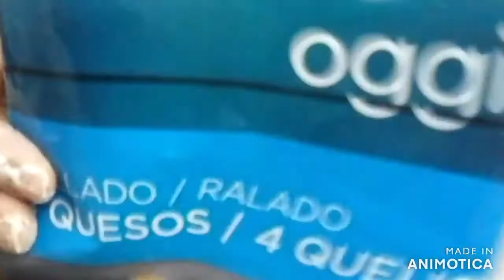Pizza barbacoa/Pizza barbacoa/Barbacue pizza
Pizza barbacoa:
Ingredientes para la masa:
500 gr de harina de la mejor calidad
1 huevo
una cucharadita de sal y de azúcar
25 gr de levadura fresca
260-270 gr de agua caliente
2 cucharadas de aceite
Poner en un bol la harina,hacer un agujero en el medio , luego poner el huevo,el azúcar, la levadura , la sal en el borde del bol, poner agua poco a poco y amasar.
Amase bien , luego ponga el aceite amase un poco más, luego deje que suba la masa.
La masa es para 2 pizzas:
Poner en una sartén 250 gr de carne picada de cerdo,1 cucharada de aceite 1 cucharadita de azúcar,1 cucharadita de vegeta, 1 cucharadita de sal rallada, media cebolla finamente picada , una hoja de laurel un poco de pimiento y pimentón,un poco de pimiento picante, un poco de tocino ahumado (opcional).
Déjelo cocinar hasta que la carne este lista, luego prepare la pizza con los ingredientes y quesos que desee.

Barbacue pizza:
Dough ingredients:
500 gr of flour of the best quality
1 egg 1 teaspoon of salt and sugar, 25 gr of fresh yeast, 260-270 gr of hot water, 2 tablespoons of oil.
Put in a bowl of flour make a hole in the middle, then put the egg, sugar,yeast and the salty in the edge of the bowl, put the water little by little and knead.
knead the dough well then put the oil, knead a little more, then let it rise.
The dough is for 2 pizzas
Put in a pan 250 gr of pork meat, 1 teaspoon of oil, 1 teaspoon of sugar, 1 teaspoon of vegeta,1 teaspoon of grated salt ,half a finely chopped onion, a bay of leaf, a little pepper and paprika, a little hot pepper, a little bacon smoked , (optional)
Let it cook until the meat is done then prepare the pizza with the ingredients you like as well as with the cheese you want.